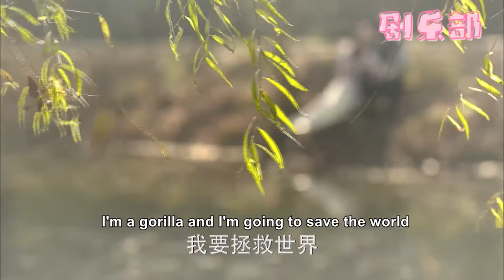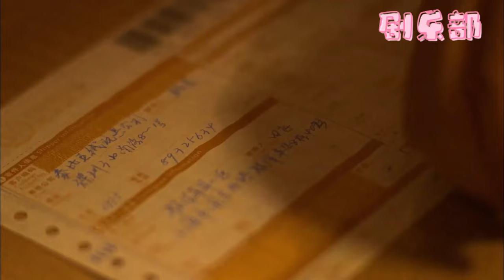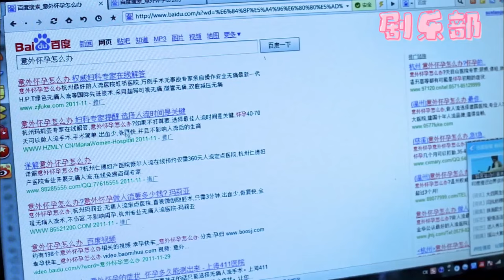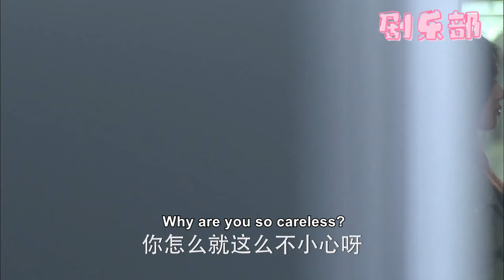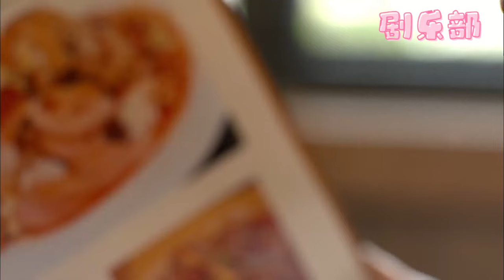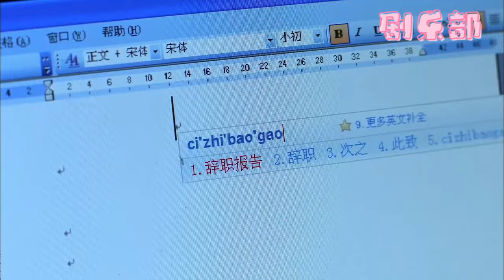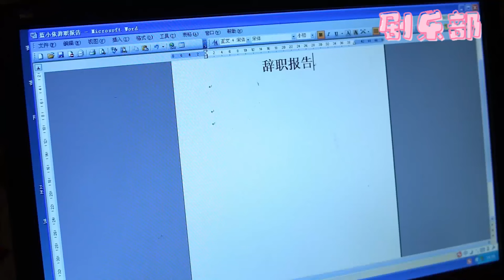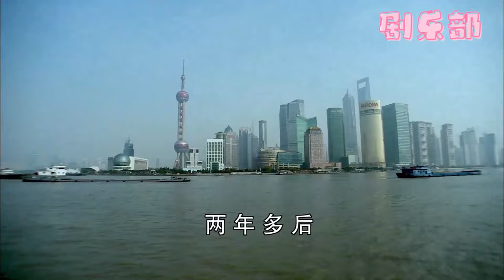【MULTI SUB】丈夫和小三親密逛商場，怎料迎面撞上了妻子，妻子暴怒打掉他唯一的孩子讓他斷子絕孫！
WHQ 追剧GO!